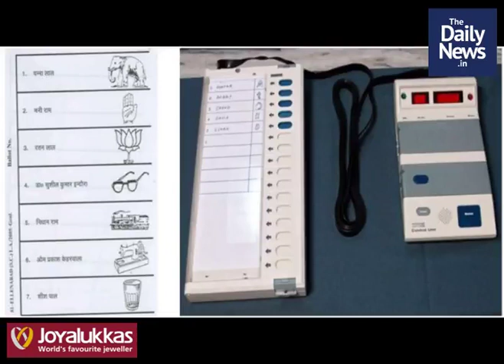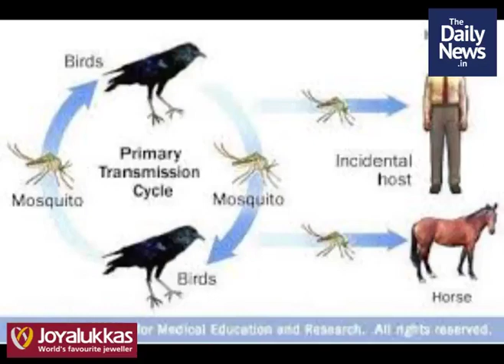August 4th Morning Daily News in Malayalam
News in short @ ur time